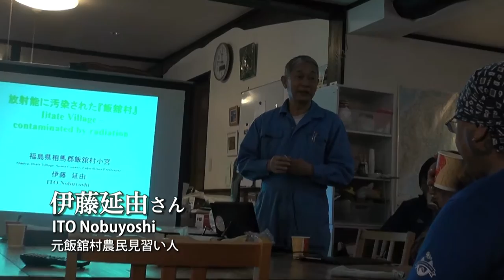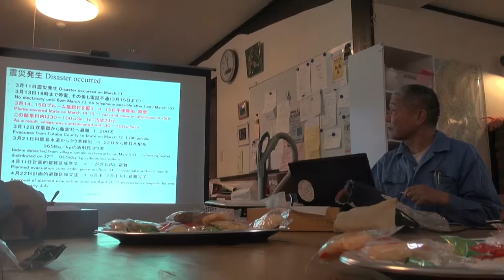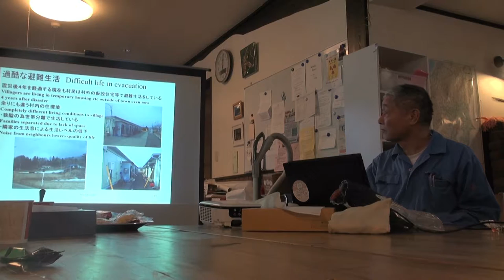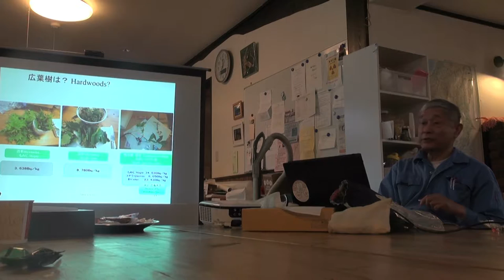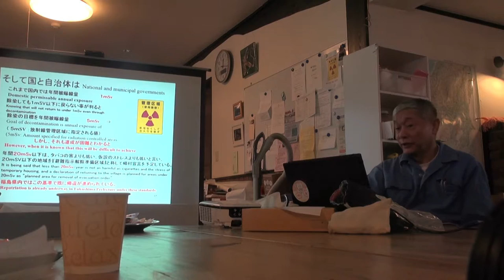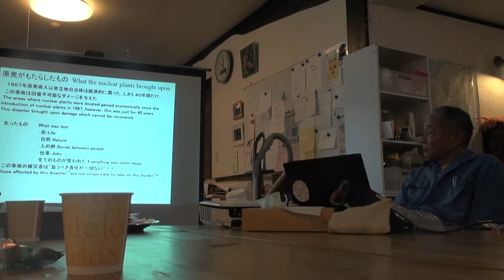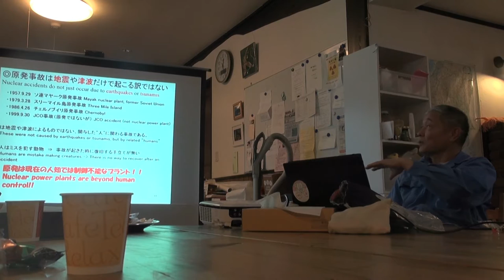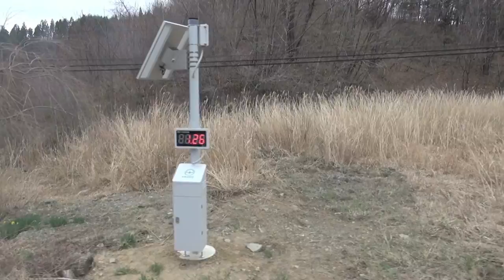Five Years after Fukushima Nuclear Disaster 02-5 Iitate Farm - ITO Nobuyoshi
Five Years after the Nuclear Disaster
Pacific Peace Forum Fukushima Inspection Tour

Five years after the Fukushima nuclear disaster and 30 years after Chernobyl, the “Pacific Peace Forum” was held onboard Peace Boat's 90th Global Voyage, with exchange between representatives from communities affected by nuclear testing in the Pacific and by the Fukushima nuclear disaster.
Pacific Peace Forum participant arrived Yokohama on March 30, and went on a inspection tour to Fukushima.

Naraha - Tomioka - Okuma - Futaba - Namie - Minamisoma
01-1 Going to Fukushima [01:43]
01-2 Naraha Town [14:38]
01-3 Tomioka Town [20:08]
01-4 Okuma Town [07:51]
01-5 Futaba Town [04:59]
01-6 Namie Town 1 [26:33]
01-7 Namie Town 2 Ranch of Hope [36:14]
01-8 Minamisoma City [42:51]

Iitate Village
02-1 Minamisoma to Iitate - SATO Kenta [32:28]
02-2 Iitate Village Office [08:24]
02-3 Gate to Nagadoro Restricted Area [24:03]
02-4 Temporary Incinerator at Warabidaira [08:40]
02-5 Iitate Farm - ITO Nobuyoshi [42:40]
02-6 Iitate Natural Stone to Tahiti [05:48]

Report of the tour : Pacific Peace Forum participants visit Fukushima and dialogue with local community activists